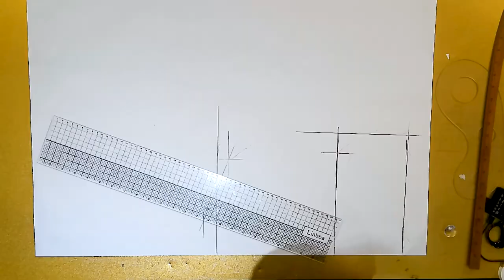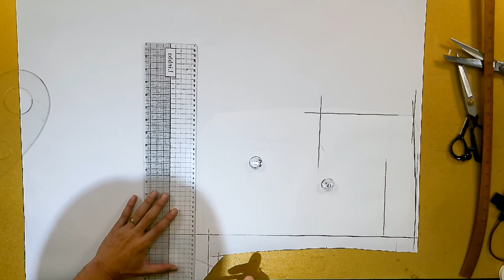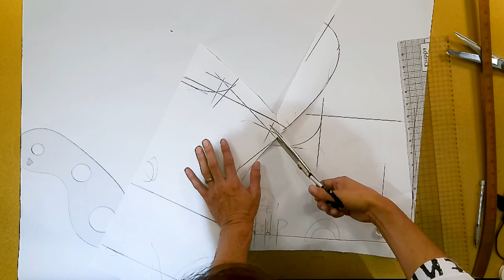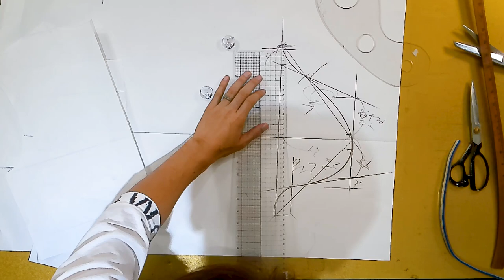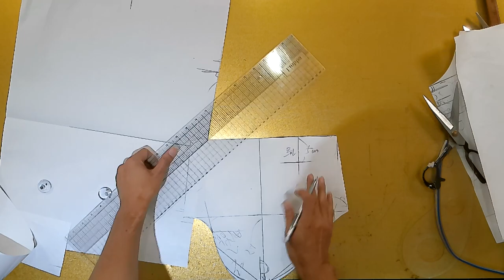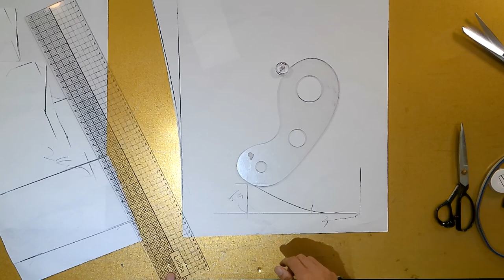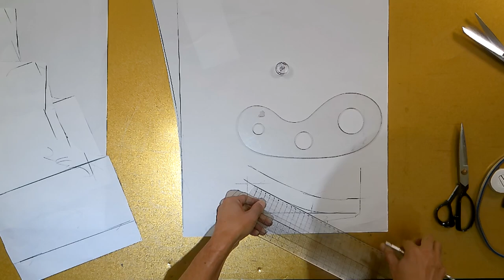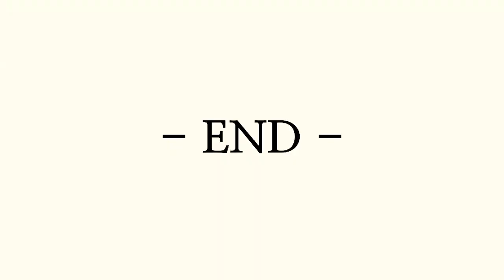나만의 명품만들기★★이번주 무료패턴 ★심플하면서 고급스러운 차이나 셔링원피스 초보자를 위한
[EGGMOD]